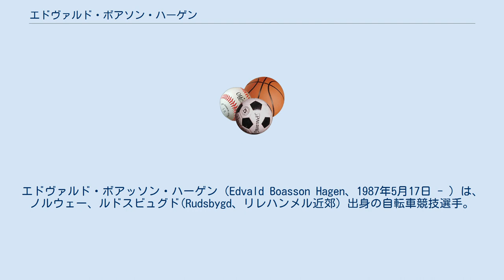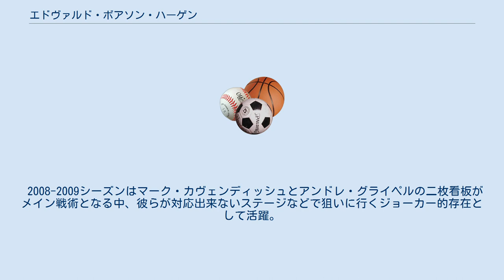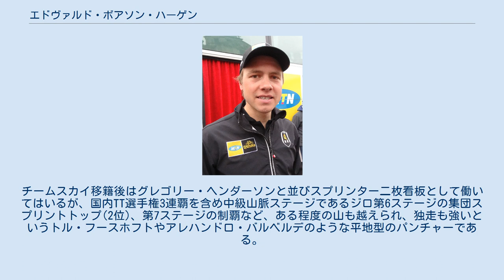エドヴァルド・ボアソン・ハーゲン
エドヴァルド・ボアッソン・ハーゲン（Edvald Boasson Hagen、1987年5月17日 - ）は、ノルウェー、ルドスビュグド(Rudsbygd、リレハンメル近郊) 出身の自転車競技選手。
 ジュニア時代、2004年、2005年の国内選手権・個人ロードレース優勝。
2005年にはタイムトライアルも制した。
 2006年、ノルウェーのセミプロチーム、チーム・マキシボ・ビアンキに加入。
 2008年、チーム・ハイロードに移籍。
 2009年、ヘント〜ウェヴェルヘムでは、アレクサンドル・クシュインスキーとの競り合いを制し優勝。
 エネコ・ツアーでは、第5ステージより総合首位に立ち、そのまま守りきって総合優勝。
 2010年、チームスカイに移籍。
 2011年、ノルウェー選手権個人タイムトライアルを5連覇。
ツール・ド・フランスの第6ステージの集団スプリントでトル・フースホフトら並み居る強豪を抑え優勝。
また、第17ステージでも勝利し、ステージ2勝をあげた。
 2012年、ツールでは後に総合優勝を果たすことになるチームのエース、ブラッドリー・ウィギンスと総合2位となるクリス・フルームの2人のアシストとして活躍。
世界選手権では最後の坂でアタックしたフィリップ・ジルベールを逃がしてしまい、2位となった。
 2015年、プロコンチネンタルチームであるMTN・クベカに移籍。
 2016年、チームはUCIワールドツアー籍になり、MTN・クベカからチーム・ディメンションデータとなる。
翌年ツールでは僅差で勝利を逃し続けていたが、第19ステージで独走勝利。
 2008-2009シーズンはマーク・カヴェンディッシュとアンドレ・グライペルの二枚看板がメイン戦術となる中、彼らが対応出来ないステージなどで狙いに行くジョーカー的存在として活躍。
チームスカイ移籍後はグレゴリー・ヘンダーソンと並びスプリンター二枚看板として働いてはいるが、国内TT選手権3連覇を含め中級山脈ステージであるジロ第6ステージの集団スプリントトップ(2位)、第7ステージの制覇など、ある程度の山も越えられ、独走も強いというトル・フースホフトやアレハンドロ・バルベルデのような平地型のパンチャーである。